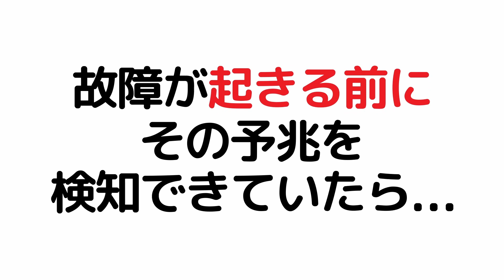予兆・診断システム BD-CUBE 「設備故障の予兆検知」編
予兆・診断システム「BD-CUBE」ホームページ